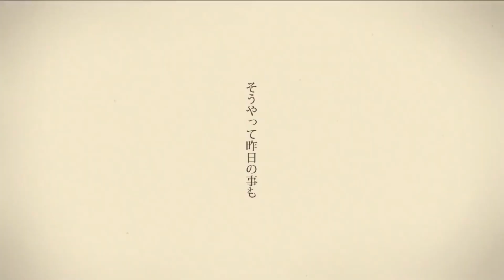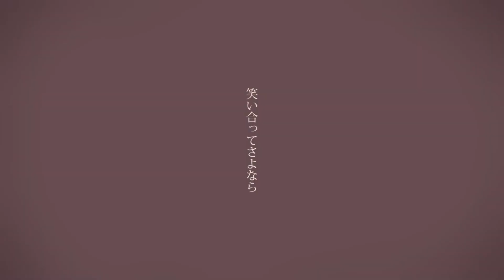シャルル 「Charles」Thai Cover【Dorazaza】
「แสดงรอยยิ้ม และกล่าวคำบอกลา」

Original : バルーン

Vocal : Dorazaza
Vocal Mixer : Dorazaza
Lyrics : Dorazaza
Spec Computer
OS   : Window 10 Home Single language 64 bit
CPU : Intel(R) Core(TM) i7-4790 CPU @ 3.60GHz
Installed memory (RAM) : DDR 3 32 GB
GPU : NVIDIA Geforce GTX 750ti